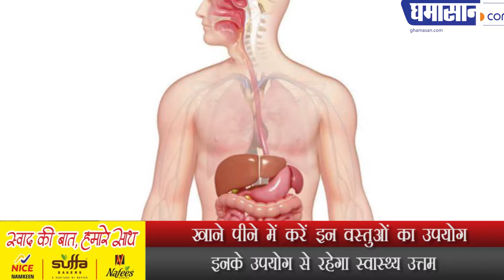खाने पीने में करें इन वस्तुओं का उपयोग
इनके उपयोग से रहेगा स्वास्थ्य उत्तम